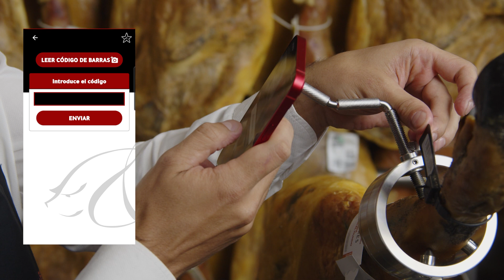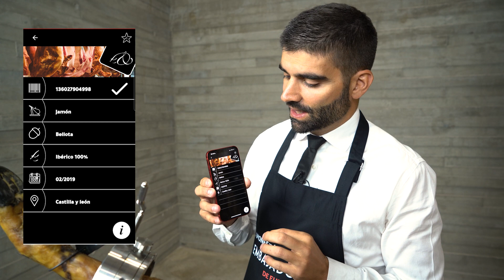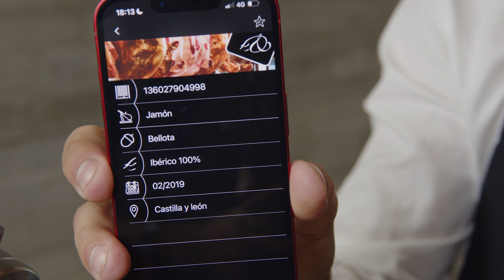Capítulo 3: APP IBÉRICO, ¿cómo usarla para comprar un Jamón Ibérico?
Escuela de Embajadores 3:  APP IBÉRICO, ¿cómo usarla para comprar un Jamón Ibérico?